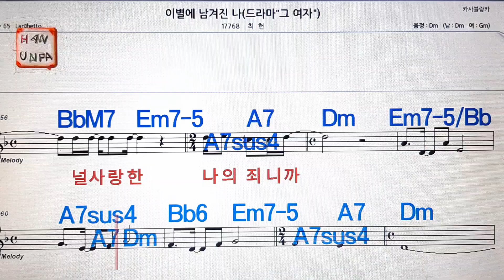이별에 남겨진 나/최헌💋노래방, 가라오케, 코드 큰 악보,반주,가사💖Karaoke, Sheet Music, Chord, MR